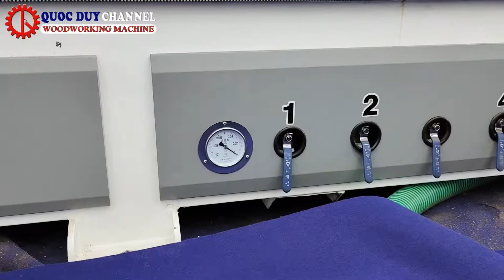MÁY CNC ROUTER THAY DAO TỰ ĐỘNG SM 1325YM - MÁY PHAY ROUTER TỰ ĐỘNG - MẤY PHAY KHOAN CNC CHO VÁN ÉP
✅ Tính năng nổi bật : Hiện đại - tiết kiệm nhân công - rút ngắn thời gian